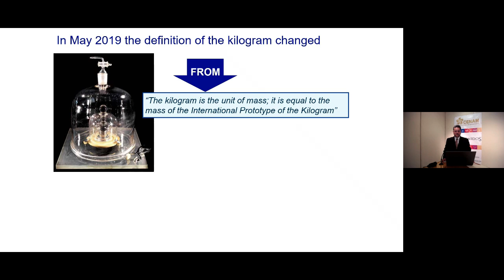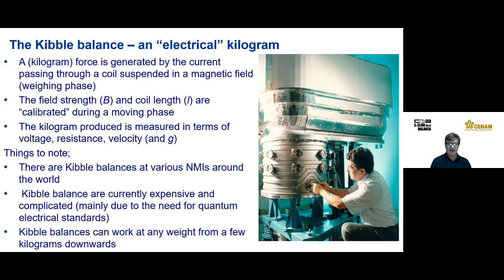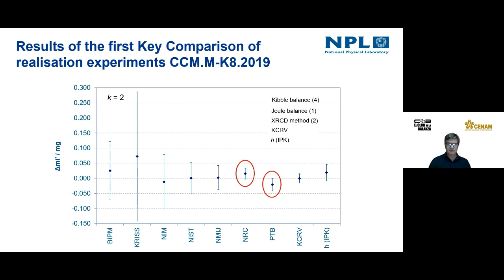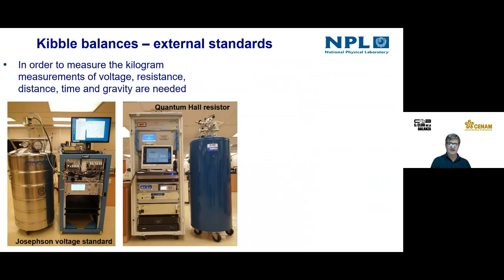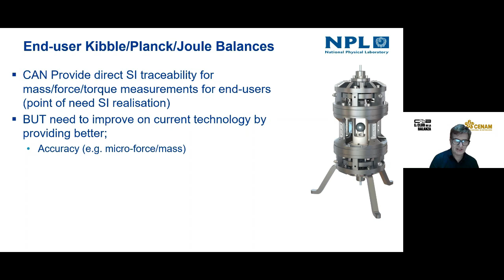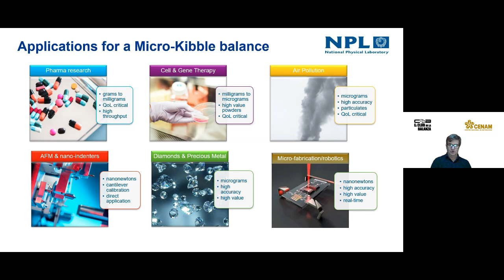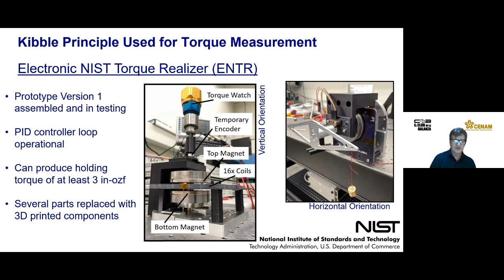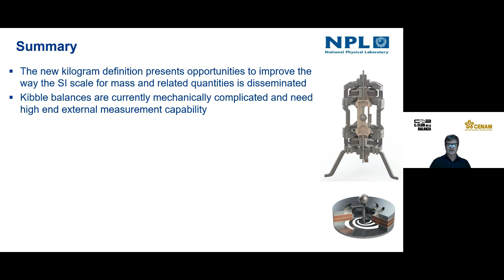01 The new kilogram, how we are getting there and what the potential impact will be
The new kilogram, how we are getting there and what the potential impact will be
Ponente: Stuart Davidson
National Physical Laboratory - UK